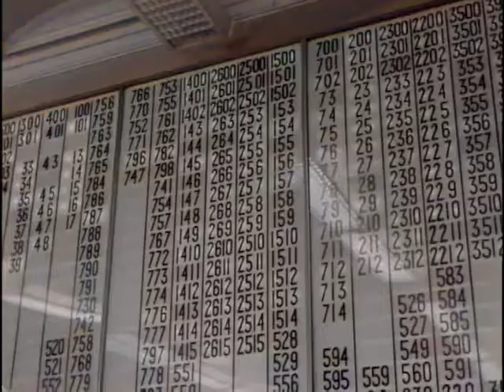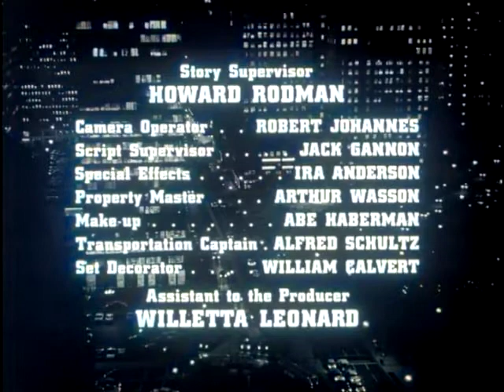Route 66 The Thin White Line 1961 colorized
Tod's drink is spiked with a hallucinatory drug, making him a danger to himself and to others.